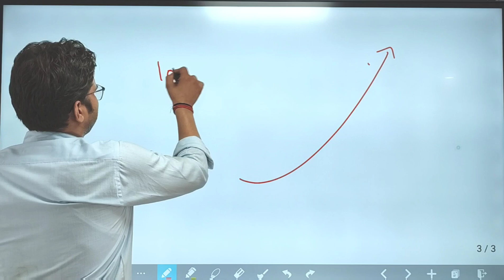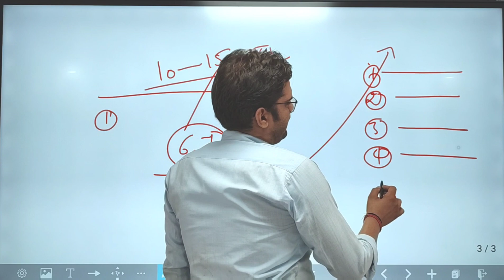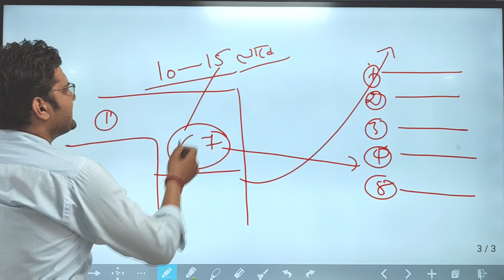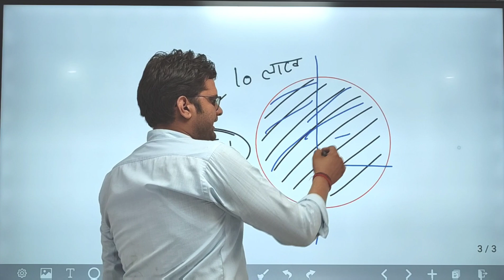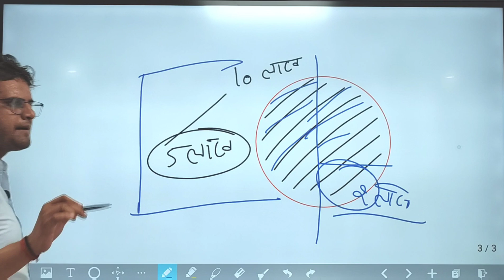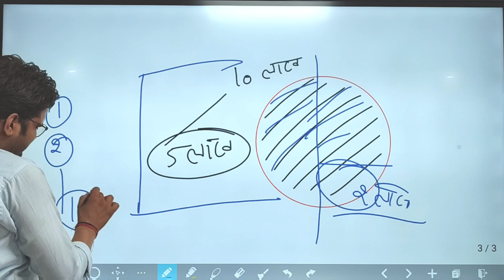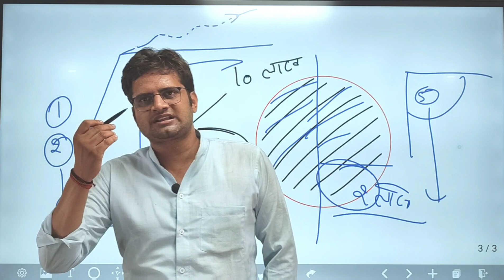Competition है ही नही 😊